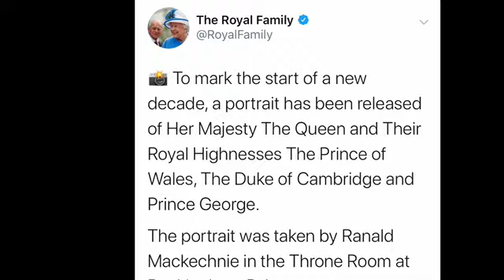Queen’s Three Heirs! NEW Prince George Photo To Celebrate New Decade!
Queen Releases NEW Prince George Photo To Celebrate New Year 2020!
This photo represents the continuity of the British monarchy.